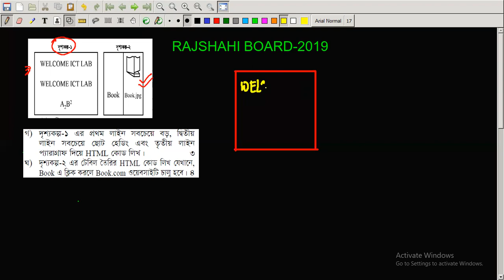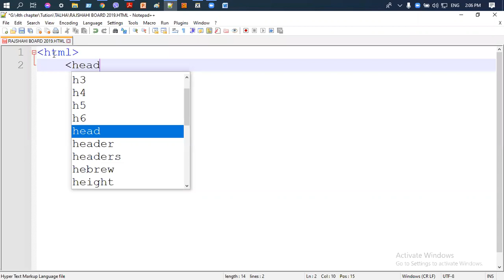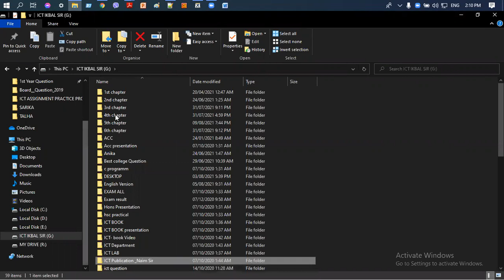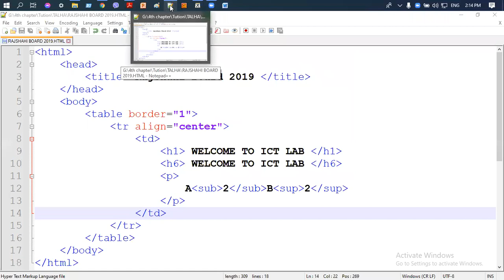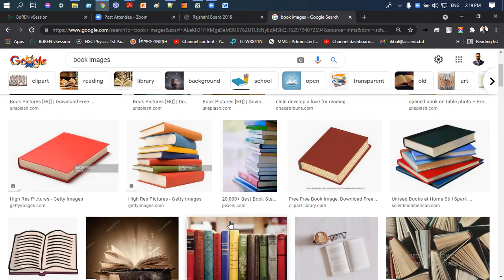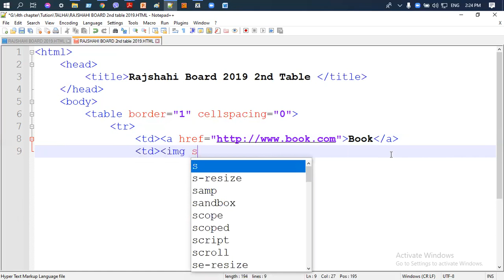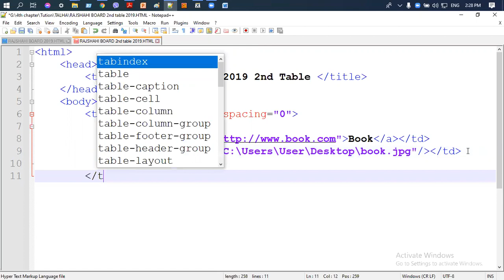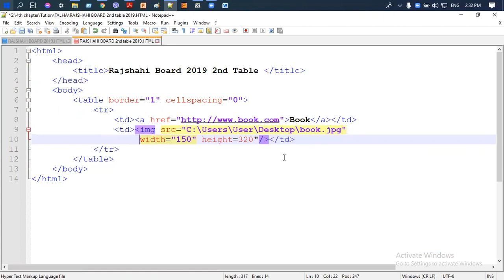RAJSHAHI BOARD 2019 HTML TABLE SOLUTION